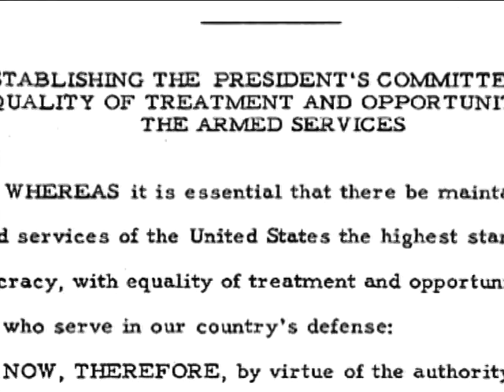FDR and WWII, Part 5, Towards Racial Equality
This video, 'Towards Racial Equality' is a Selected Topic from Chapter 4 of Franklin D. Roosevelt and World War Two.